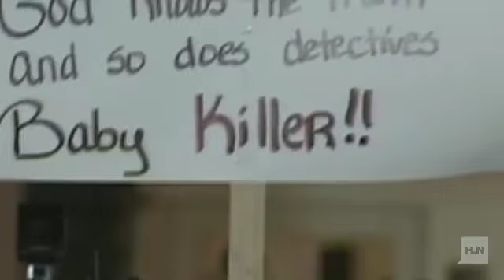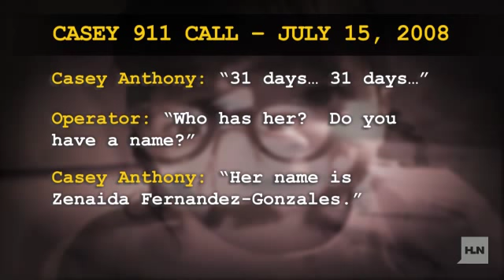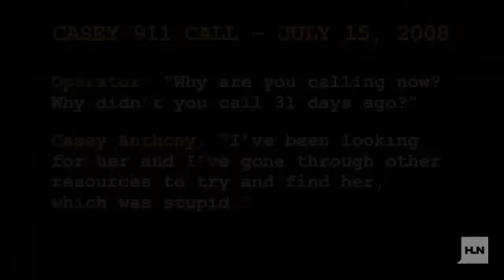Secret Lives with JVM: Casey Anthony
Secrets- everybodyâs got them.  But sometimes these secrets can turn deadly.  In this episode of âSecret Lives with Jane Velez-Mitchellâ, Jane explores the secret life of Casey Anthony.